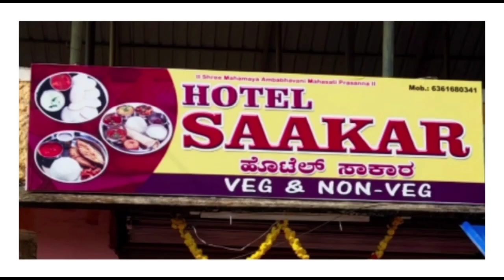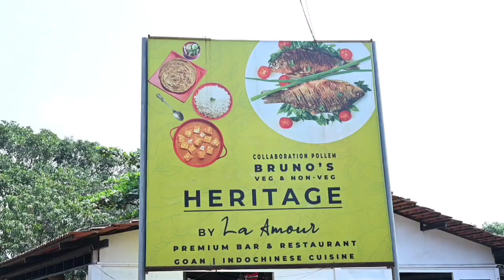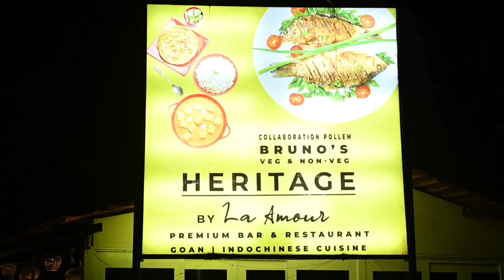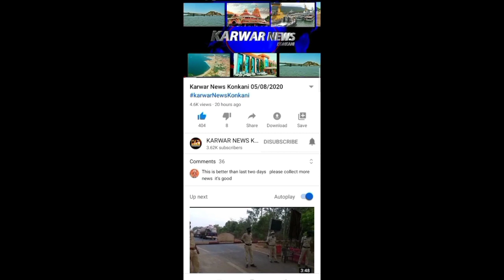KARWAR NEWS KONKANI 21-12-2022#karwarkonkaninews